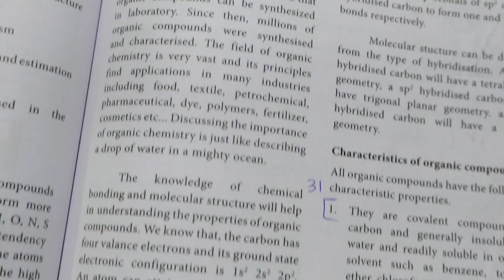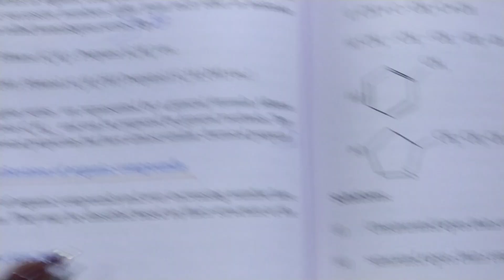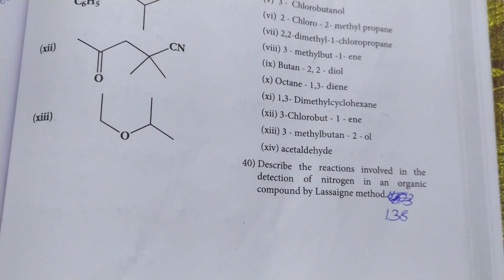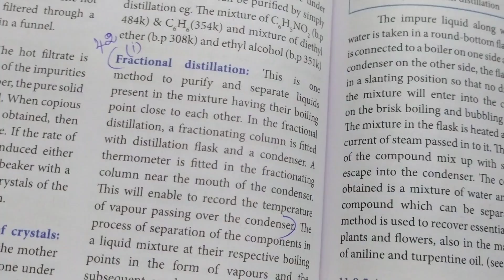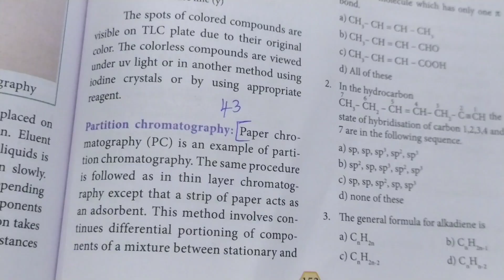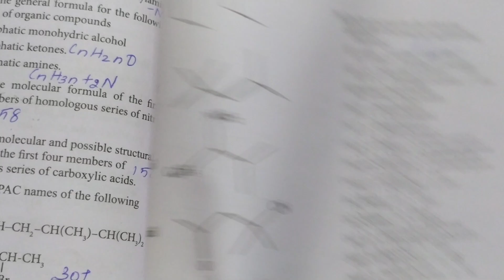11th Chemistry Chapter 11 book back answers || 11th Chemistry Question Answers